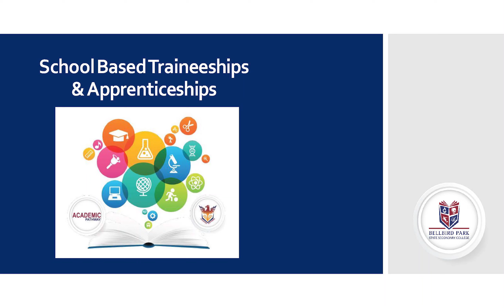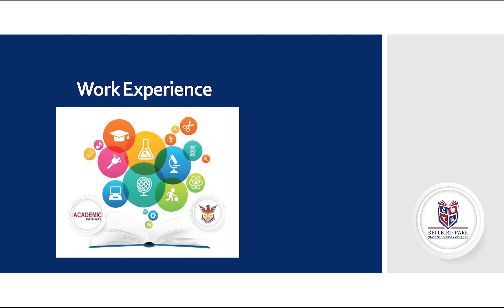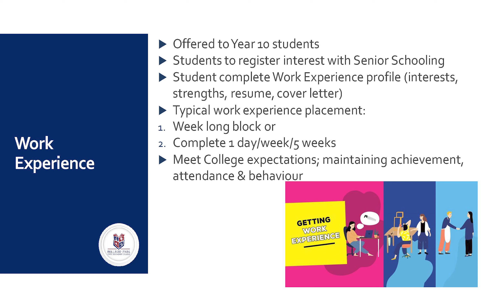SBA SBT WORK EXPERIENCE